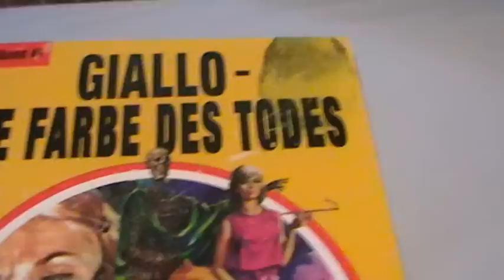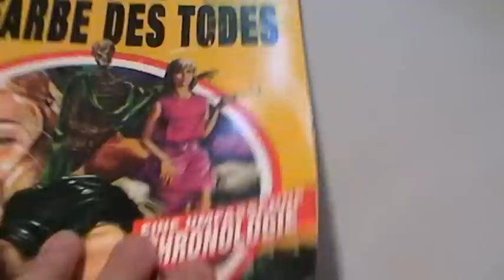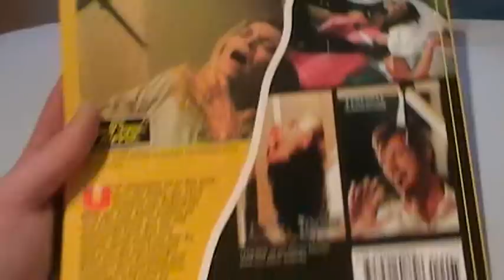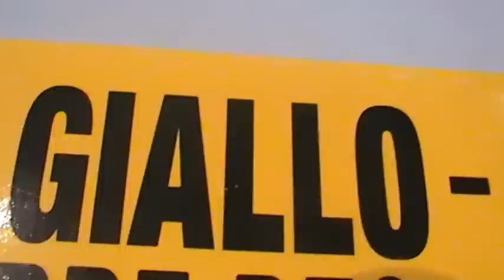The Giallo Book & Elektrocity T-Shirt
The Master book of giallos !!!
Classic regisseurs: Dario Argento , Lucio Fulci , Lamberto Bava and many more!!
T-Shirt and Book now together @ Elektrocity